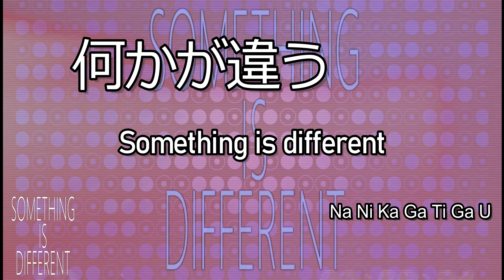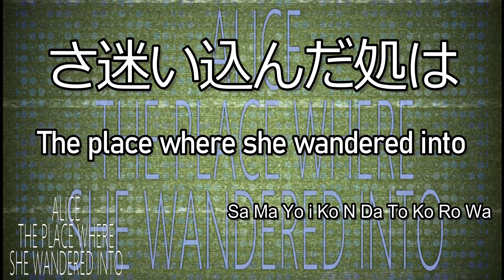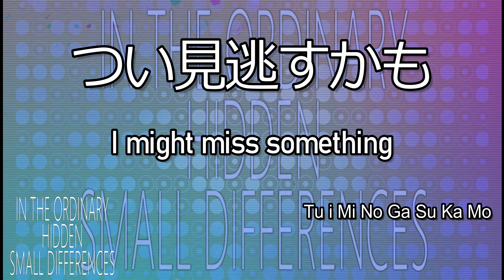ボカロ 自作 初音ミク | Wonderland / 清水ビイト shimizu_biito bv85 vocaloid original song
清水ビイトです。
新曲を公開します。
この曲のカラオケ：　Offvocal Vocaloid tune

元曲は shimizu_biito 232 Wonderland です。

インストの曲名の Wonderland はよく　「不思議な国」　なんて訳されていますね。
私は　「戸惑いの地」　なんてほうがしっくりしますかね。
あぁ　それじゃ　「wanderland」か！
今はまんま　「ワンダーランド」 でもニュアンスは伝わりますね。

♪　あたりまえに　見えるけど　何かが違う。
♪　リアルな　間違え探し　しかも巧妙。

この世に生きているということは　リアルな間違え探しを日々やっているということでしょうか？
間違え探ししなくても　大抵は生きていけると思うのですが…

日々のちょっとした差異が　のちに歴史的に俯瞰してみると　それが変革の兆しだった　なんて分かるのかもしれません。

例の流行り病の時も　それまでバシバシ押していた　エレベータのボタンは指で押さないほうがイイということになった。
まあ　常にボールペン持って　ペン先でボタン押したりしたけど　そのうち手をかざせば作動するボタンが現れたり…
きっと未来から来た人は　非対応のボタンに手をかざして　「止まらないのかよ！」なんて突っ込み入れるんだろうな。

♪　昨日までの　本当は　信じれるのか？

本当か嘘ってのは　言い過ぎかもしれないけど　信じるもしくは頼れるものが　ある日突然　信じれないもしくは頼れないものに　ひっくり返ることもあるんでしょうね。

♪　この世は　ワンダーランド　ワンダーランド　ワンダーランド　ワンダ。

最後の 「ワンダ」 は　私の英訳では 「wander」 にしちゃいました。

♪　ところで　今日の本当　だからって　信じれるのか？

あぁ　行くとこまで行っちゃいましたね。
昨日のみならず　今日の本当も疑い始めちゃった。

よくテレビで　他の先進国が右肩上がりなのに　日本だけが横ばいなんてやってるけど　もしかしたら未来の変革に対して　日本だけが　もう既に対応出来ているってことなのかもしれない　なんて穿ってしまう。
そういう見方だって出来るだろうに…
まあ　後世に歴史として考察すると白黒はつくのかもしれないですね。

でも　もう気が付こうよ　他人の犠牲の上にしか　いつまでも右肩上がりなんて続けられないってことを。

　この曲の原曲（インスト）データ　BPM=120
Sequence Soft: Cubase Pro13
Sound Module:　内部音源
　ボカロ制作データ　BPM=120
Vocaloid Editor: Vocaloid Editor5
Vocaloid Voice:
Mie: Miku_V4X_Dark
Que:  Miku_V4X_Original
Style:  Mie and Que ( CyberDeva の Delay Reverb を Offった User 設定 )
PreFx: Fronteer　REVelation
TotalFx: Compressor

カラオケは例によって　① 歌無　② Vocal Part A (主旋律)入り　③Vocal Part B (ハモ)入り　の三つを用意しました。